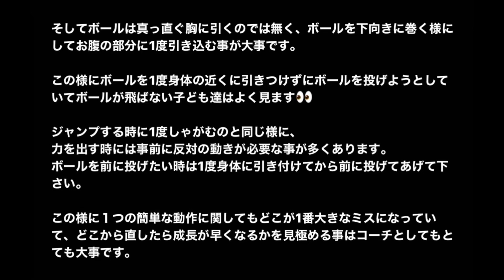【バスケ】よく陥るチェストパスが飛ばない理由と飛ばす方法を徹底解説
◆全国どこでも出張クリニックのご依頼はこちら

◆ 2019年、Sports Intersection Basketball Academy が開催したバスケットボール・小学生冬合宿 Short Movie ◆
合宿中のオンコート、オフコート風景の一部を切り抜いて作成致しました。

◆全国どこでも出張バスケットボールクリニック致します☆
個人でも、グループでも、チームでも、年代問わずお気軽にご連絡下さい☆
合宿やイベント時の特別コーチも致します。

コーチ：翁長明弘
（元プロバスケットボール選手）（アメリカ、Santa Ana College卒）